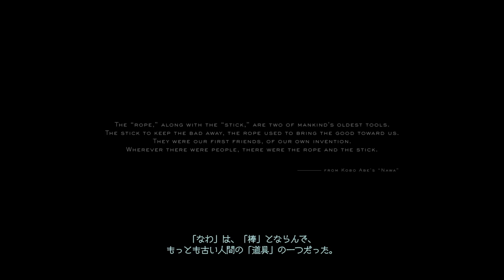Death Strandingスタート